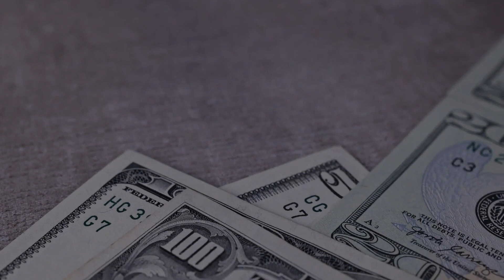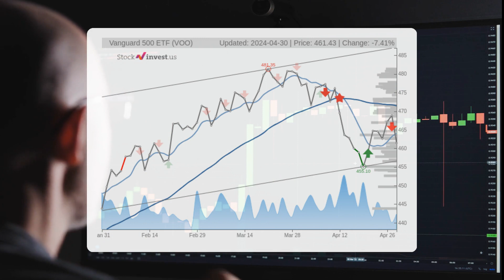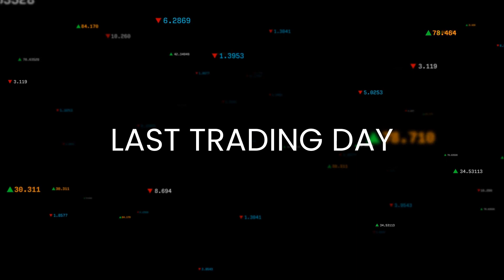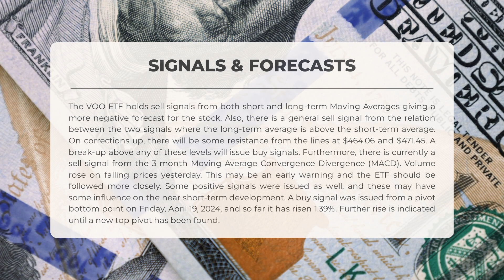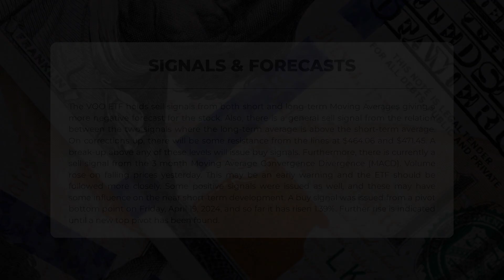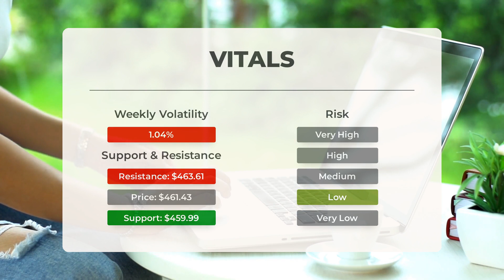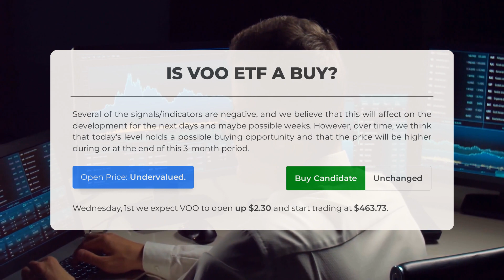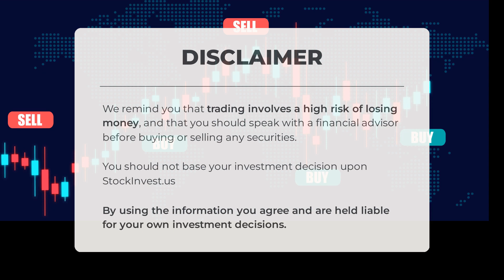VOO's Next Breakthrough: Unveiling ETF Analysis & Price Forecast for Wed - Be Prepared!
VOO ETF Prediction and Forecast [VOO]

VOO price prediction was made for Wednesday, May 01, 2024

We go over the VOO Inc. ETF and give our ETF price prediction (VOO). Our VOO ETF price analysis and ETF price forecast on VOO for Wednesday, May 01, 2024

VOO ETF Analysis - VOO ETF Price Prediction for Wednesday, May 01, 2024

VOO STOCK: THIS IS A VOO ETF PRICE PREDICTION, VOO ETF PRICE ANALYSIS, AND A VOO ETF PRICE FORECAST VIDEO.